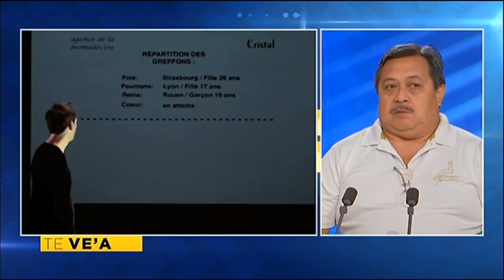TH : Réparer les vivants, l’ode à la vie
Réparer les vivants, l’ode à la vie